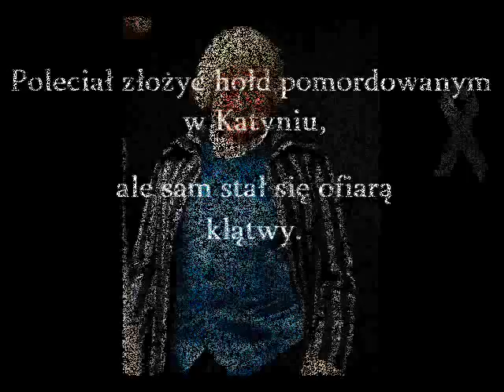Janusz Zakrzeński - aktor, który zginął podczas katastrofy samolotu pod Smoleńskiem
Janusz Zakrzeński - ofiara katastrofy samolotu prezydenckiego. 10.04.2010 - Starobielsk.